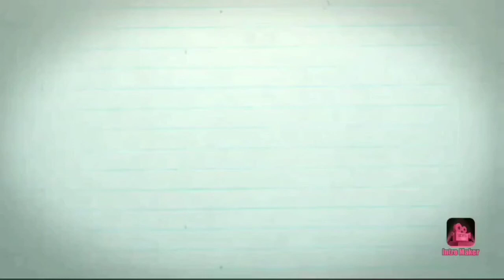Assam Girl Crying to Stop Killing her Chicken || Innocent Mind || Love Bird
LittleGirlCrying to Stop Killing her Chicken || Innocent Mind || Love Bird